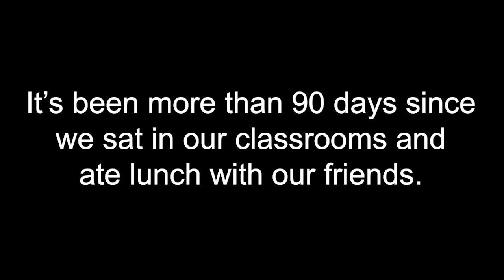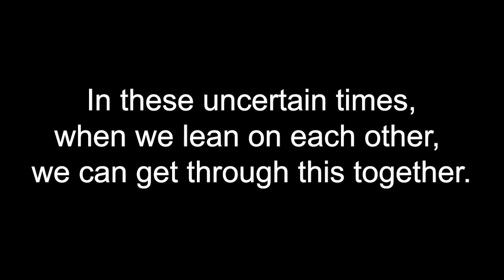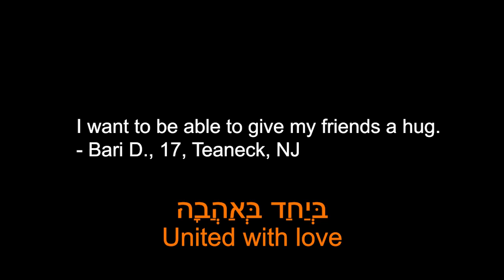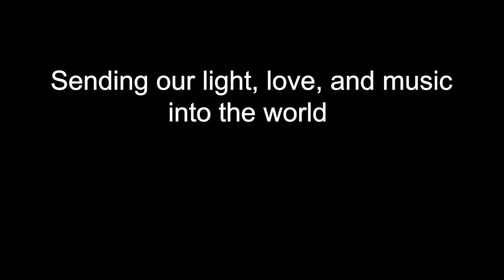Connecting Through Song : Lean On Me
Eight Jewish day schools and high schools join together in song, uniting young people all over the world as they head into the summer after being isolated at home due to the Covid-19 pandemic.  Message to young people from your peers:  it's going to be okay.
Produced by: Randi Wartelsky

SONG: Lean on Me
CREDITS:
Music and Lyrics: Bill Withers
Choral Arrangement: Daniel Henkin
Hebrew Lyrics: Dassi Rosenkrantz
Audio Mixed and Mastered by: Yitzy Glicksman, GlickZ Studio, NJ
Video by: Uri Westrich, Drive-In Productions, NJ
Song Concept: Adena Korn

Thank you to the participating schools and their amazing choir directors:
The Heschel School (Naomi Katz-Cohen, Adena Korn)
Ramaz School (Daniel Henkin, Dassi Rosenkrantz, Amanda Saperstein)
SAR High School (Rabbi Kenneth Birnbaum)
Solomon Schechter Day School of Bergen County (Carey White)
Yavneh Academy (Marsha Greenberg-Motzen)
Yeshivah of Flatbush (Mordy Weinstein)
Yeshivat Noam (Adina Mermelstein)
Westchester Day School (Chaya Glaser)